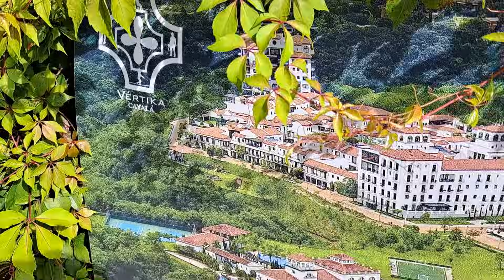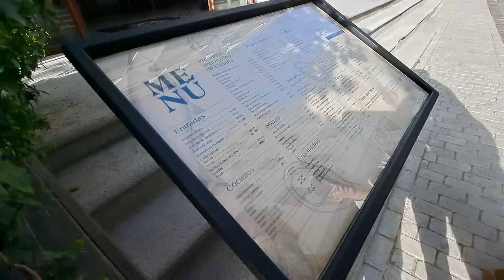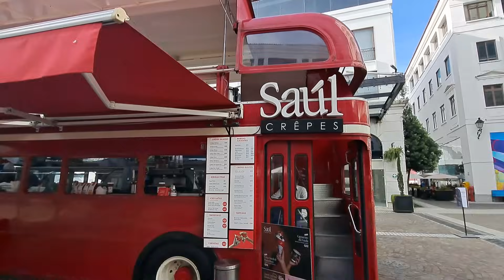ASI VIVEN LOS MILLONARIOS DE GUATEMALA🤑🇬🇹 LO MAS EXCLUSIVO DE CAYALA!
Ciudad Cayalá es una ciudad planificada dentro de la Ciudad de Guatemala, frecuentemente visitada por nacionales y extranjeros por su arquitectura de estilo europeo y entorno natural. La comunidad fue construida buscando satisfacer todos los gustos y necesidades de sus residentes y visitantes.1​
Ciudad Cayalá cuenta con más de 1.900 viviendas y más de 33.000 metros cuadrados de oficinas, una zona comercial con más de 260 tiendas entre las que se destacan 36 restaurantes, 12 academias y gimnasios, también se ubican 7 bancos, 4 hospitales y clínicas médicas, 7 salas de cine y más de 3.600 parqueos para visitantes. En la localidad también se ubica la Embajada de los Estados Unidos, sobre el Boulevard Austriaco

00:00 mas adelante
00:30 introduccion
01:30 primeras impresiones
02:40 los autos mas caros de Guate
05:33 millonarios en Guatemala